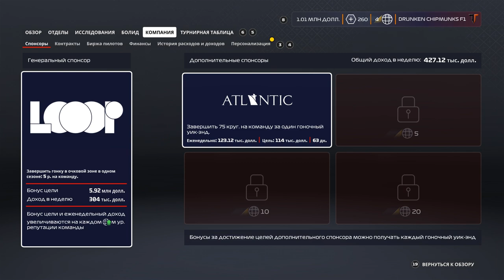F1 2020: МОЯ КОМАНДА - ВЬЕТНАМ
00:00 Обзор Гран-При Бахрейна
09:54 Менеджмент
14:32 Свободные заезды
19:50 Квалификация

Конфигурация моего ПК:

32GB RAM